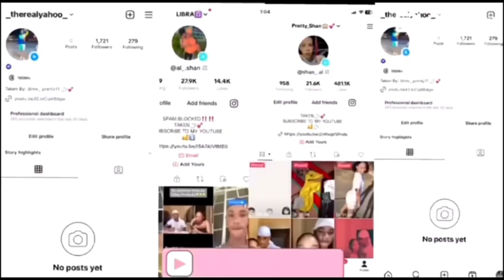THE REASON WE HAVING BEEN POSTING 💔😭CAUSE MY BIGGEST BROTHER PASS AWAY💔😭